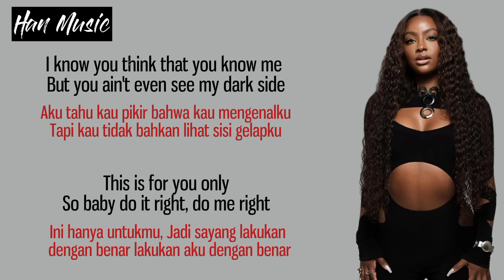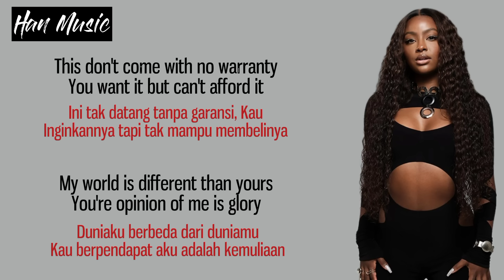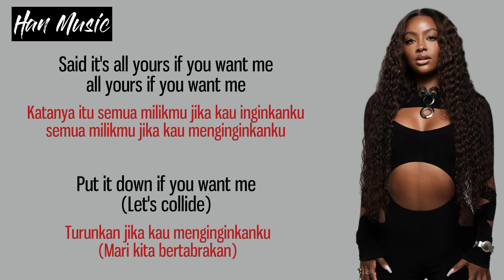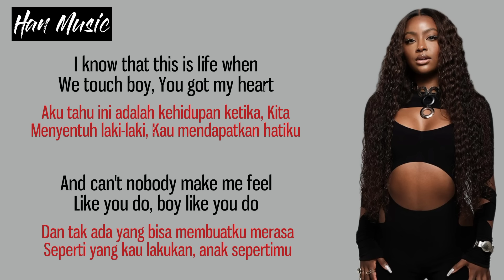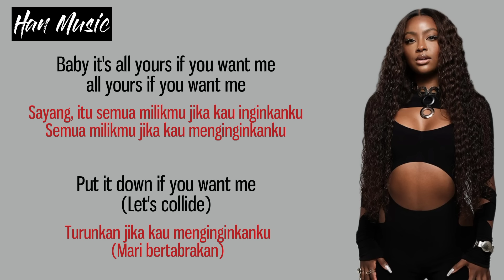Collide - Justine Skye Ft. Tyga ~Baby do you right do me right~ |Lyrics Lagu Terjemahan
This song is dedicated to our brothers and sisters who want to master English but are faced with a very difficult life and are left behind, hopefully it will be my effort to learn English pronunciation and hopefully it will help.